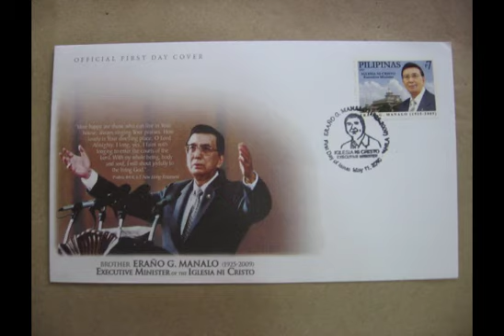JULY 27, 1992 INC 78TH ANNIVERSARY MAHALAGANG MENSAHE NI KA ERAÑO G. MANALO🕎INC HISTORY 1914 - 1992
78TH ANNIVERSARY NG IGLESIA NI CRISTO
PAKSANG DIWA: BAYANG HINDI PINABAYAAN

ISAIAS 62:12
At tatawagin nila sila ANG BANAL NA BAYAN, ANG TINUBOS NG PANGINOON: at ikaw ay tatawagin Hinanap, BAYANG HINDI PINABAYAAN.